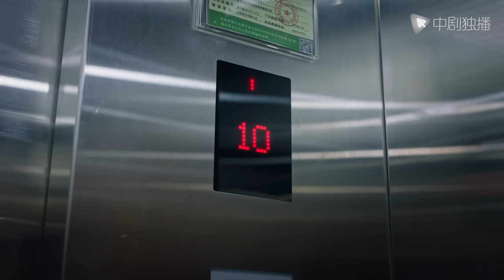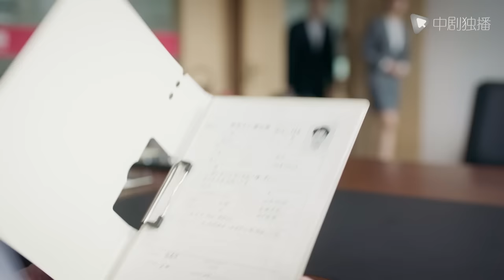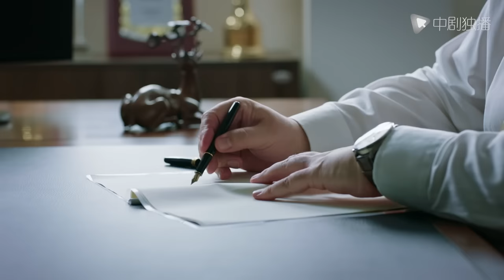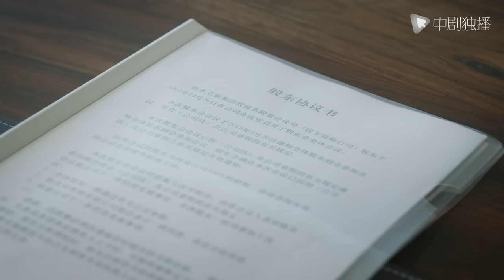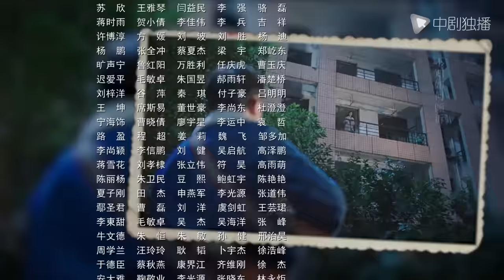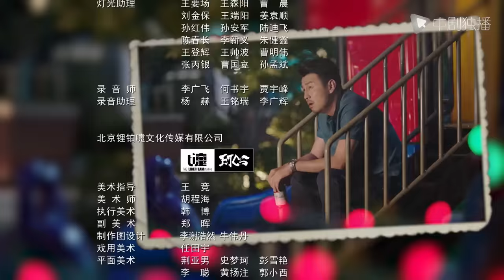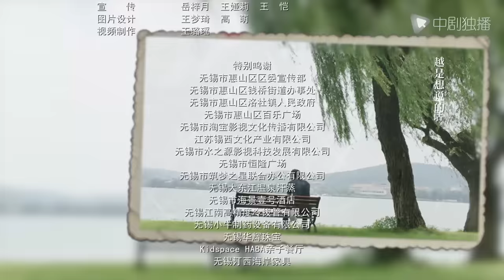相逢时节 11 | Challenges at Midlife 11（袁泉、雷佳音、张艺兴、贾乃亮、李乃文 领衔主演）